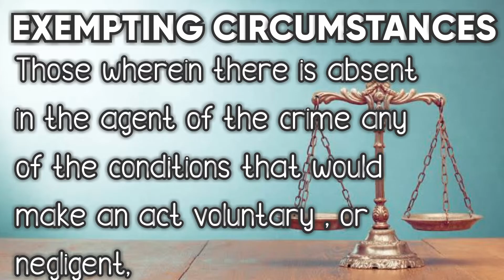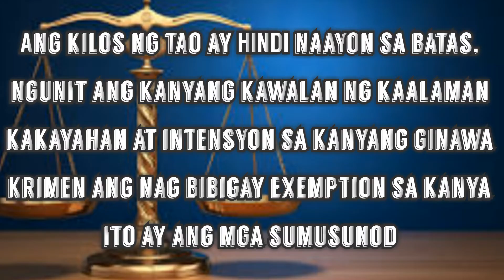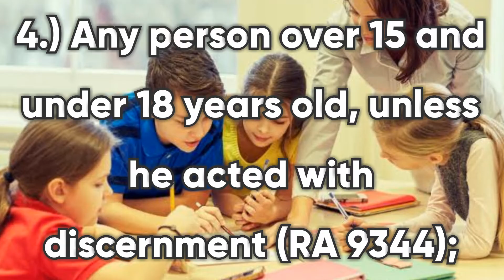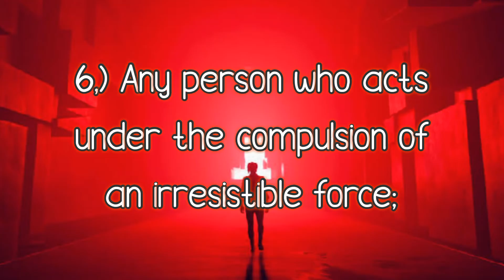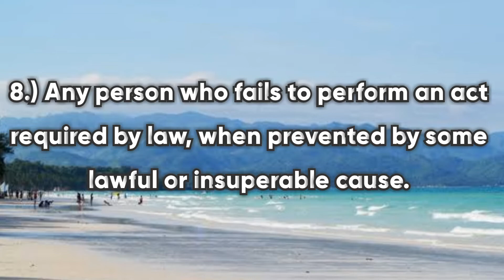EXEMPTING CIRCUMSTANCES | ARTICLE 12 ( TAGALOG DISCUSSION)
EXEMPTING CIRCUMSTANCES ARTICLE 12 OF THE REVISED PENAL CODE BOOK 1

 Those wherein there is absent in the agent of the crime any of the conditions that would make an act voluntary , or negligent.

 One who acts by virtue of any of  the exempting circumstances commits a crime, but because of the absence of the conditions which constitute free will or voluntariness of the act, no criminal liability arises. There is however, civil liability.

EXEMPTING CIRCUMSTANCES:The following are exempt from criminal liability:

1) An imbecile or an insane person, unless the latter has acted during a lucid interval;

2) A person under 9 years of age;

3) A person under 9 years old and under 15 (RA 9344);

4.) Any person over 15 and under 18 years old, unless he acted with discernment (RA 9344);

5.) Any person who while performing a lawful act with due care, causes an injury by mere accident without fault or intention of causing it;

6.) Any person who acts under the compulsion of an irresistible force;

7.) Any person who acts under the impulse of an uncontrollable fear of an equal or greater injury;

8.) Any person who fails to perform an act required by law, when prevented by some lawful or insuperable cause.

INSANITY - exists when there is complete deprivation of intelligence. Mere abnormality of the mental faculties will not exclude imputability.

IMBECILITY – exists when a person of advanced age has the mental development comparable to that of a child between 2 and 7 years of age.

An insane person is not exempt if it can be shown that he acted during a lucid interval. But an imbecile is exempt in all cases from criminal liability.

INSANITY...

At the time of his trial for homicide, A was insane as shown by the report of a doctor of the National Mental Hospital. Must the court declare A exempt from criminal liability?No, because the mental condition of the accused at the time of his trial does not in any way affect his criminal liability. It is the mental condition of the accused at the time of the commission of the crime which the court has to  consider for the purpose of determining  his criminal liability.If he was insane at the time of the commission of the crime, he should be acquitted regardless of the condition of his mind at the time of his trial.If he is insane at the time of his trial so that even with the assistance of counsel, he may not have a fair trial, the court can only suspend the trial and commit him to the National Mental Hospital until he shall have regained his reason.

SOMNAMBOLISMCommonly known as sleep-walking. It is embraced in a plea of insanity.

DEMENTIA PRAECOXIt is mental illness otherwise known as schizophrenia.  When a person becomes affected by this kind of mental illness, he has no control whatever of his acts, during the period of excitement.It may be considered as embraced in the term “insanity”, because the person affected has completely lost the exercise of his will power.  A mental illness which only diminishes the exercise of will power may give rise to a mitigating circumstance only.

MINORITYWHAT ARE THE LEGAL CONSEQUENCES OF MINORITY UNDER THE NEW LAW (RA 9344)?

1.) If the offender is 15 years old or less at the time of the commission of the offense, he is EXEMPT FROM CRIMINAL LIABILITY but not from civil liability. But although he is exempt from criminal liability, he shall be subjected to an “intervention program” pursuant to Sec. 20 of the law.

2) If the offender is more than 15 years but less than 18 years of age at the time he committed the offense and he acted without discernment, he is STILL EXEMPT FROM CRIMINAL LIABILITY.

3) If the offender who is above 15 but under 18 years of age at the time of the commission of the offense acted with discernment, he shall undergo the “diversion program” prescribed by the law.

OFFENSES WHERE PERSONS LESS THAN 18 YEARS OLD ARE EXEMPT (RA 9344)

1) Vagrancy (Art. 202)
2) Prostitution (Art. 202)
3) Mendicancy (PD 1563)
4) Sniffing Rugby ( PD 1619)

ACCIDENT

Illustrative Case: A fired his gun several times upward in the air on the eve of a new year  in Manila. One of the slugs fired by him fell on the head of a boy who was playing on the street. Is A criminally liable for the death of the boy?

 Yes. This is not a case of pure accident, which is an exempting circumstance. The discharge of firearm in a thickly populated place like Manila is prohibited and penalized under Art. 155 of the RPC. Hence, A was not performing a lawful act. He is in fact at fault.